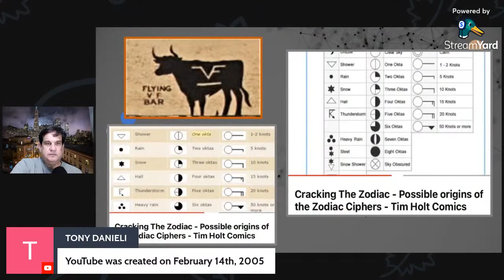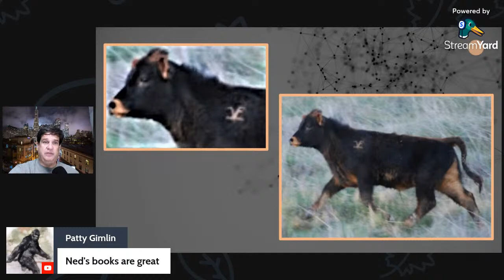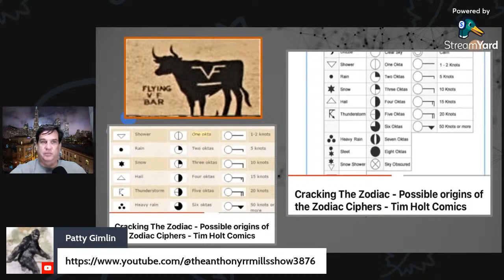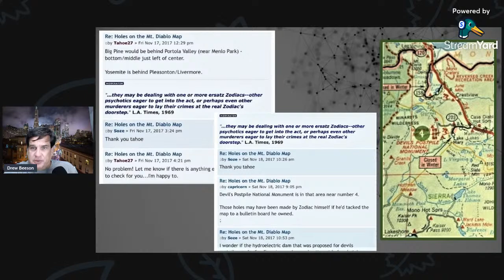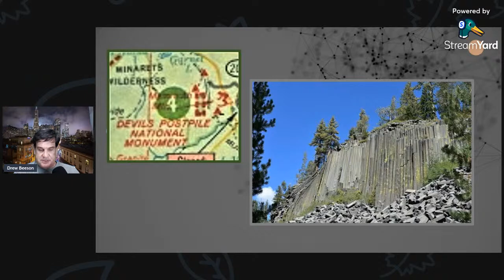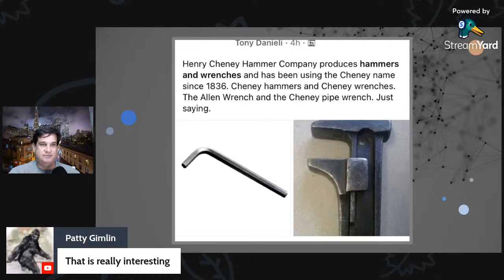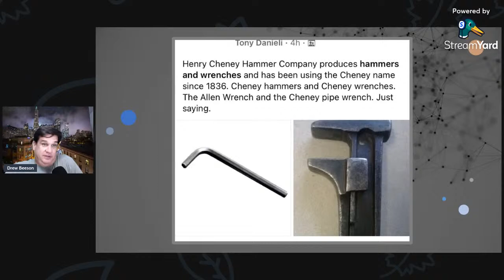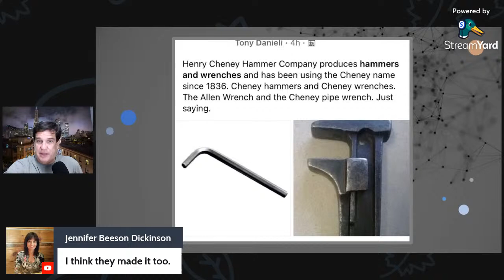Peek through the Zodcast - The Devil’s Postpile and more…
Live true crime Zodiac Killer centered live stream featuring other true crime cases as well. Live show every Sunday night at 8:30 PM Central time.

Link to my old episode on the weather subject.